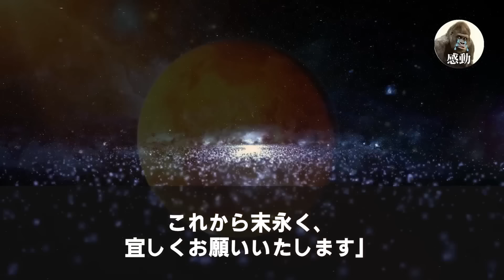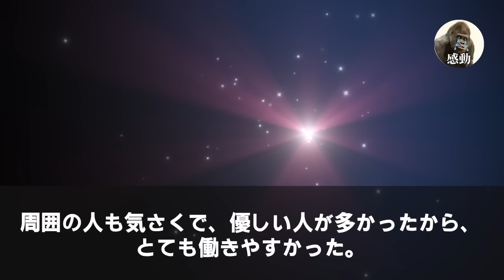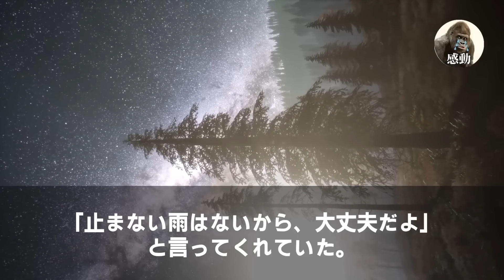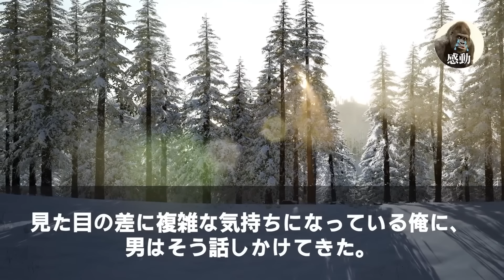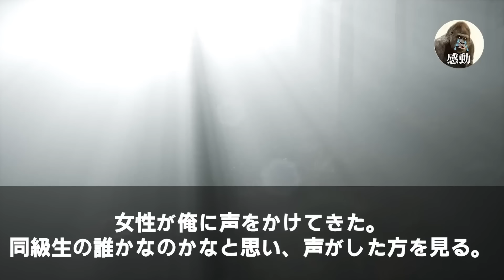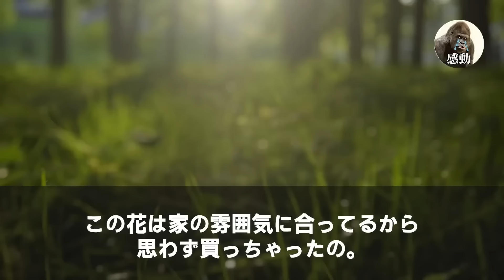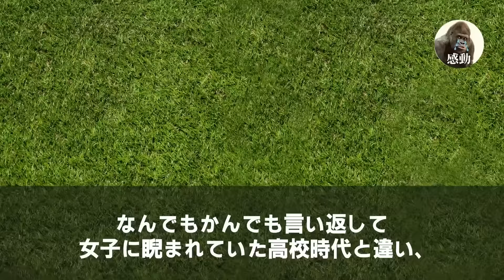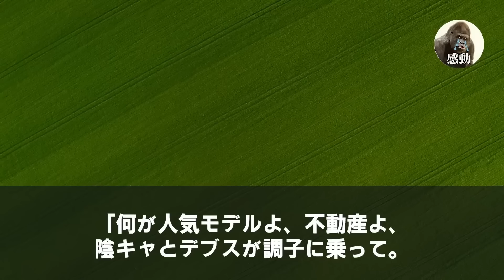【感動する話★総集編】取引先部長が俺に冷水をぶっかけ「中卒は頭冷やせ」と嘲笑。だが、俺が取引先の社長だと知った瞬間、取引先部長の顔は蒼白に変わり…立場が一瞬で逆転！…【いい話・泣ける話・朗読】